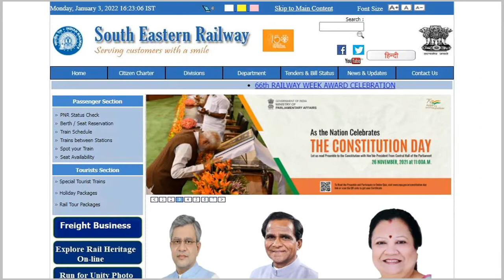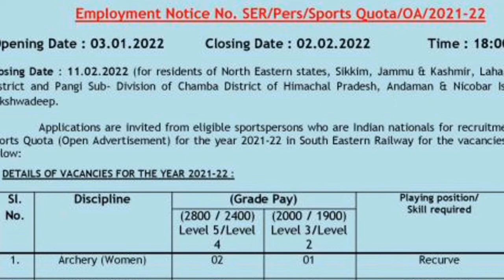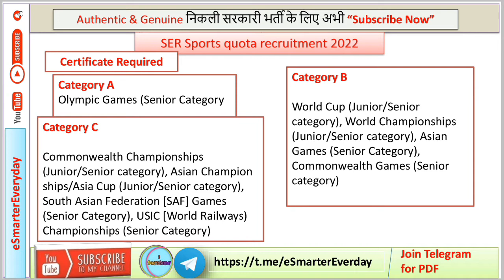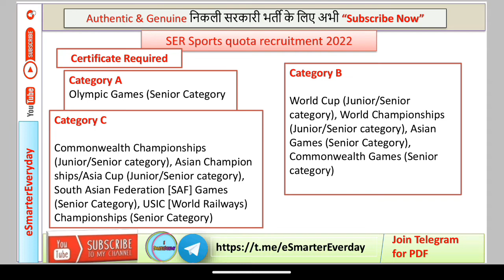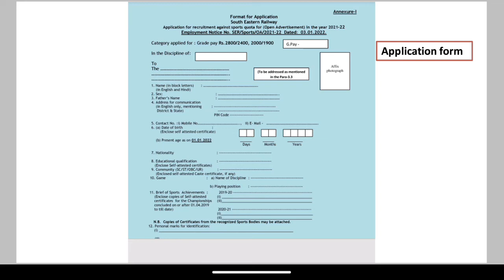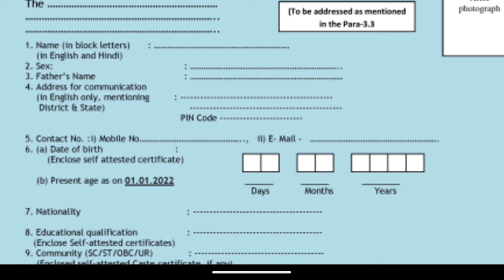Railway Recruitment 2021 | SER Sports Quota 2022 | No Exam | कौन सा Certificate चाहिए || 10th/12th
South Eastern Railway is inviting online applications from eligible candidates for filling up various vacancies for the post of Sports Quota. Applicants who are interested can apply for South Eastern Railway Sports Quota jobs by sending the SER application form before the last date.

Note:-आवेदन भरने के लिए  SER Sports Quota   द्वारा जारी किया गया नोटिफिकेशन को ध्यान पूर्वक पढ़ने के बाद ही आवेदन करें |